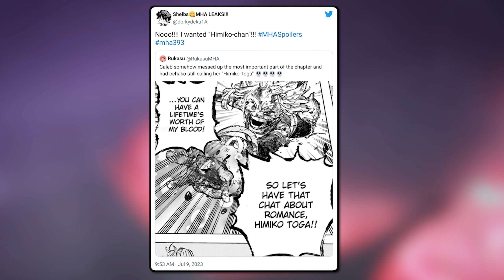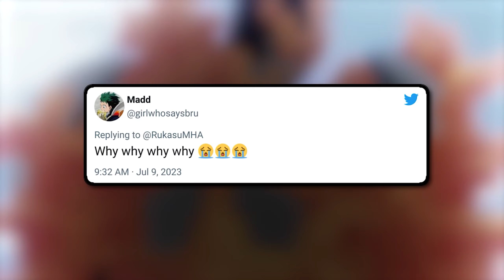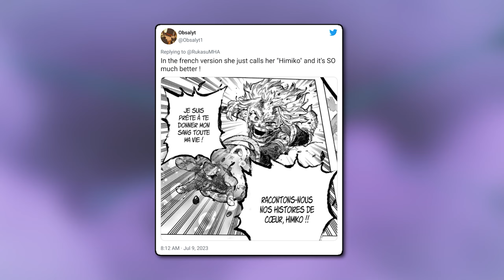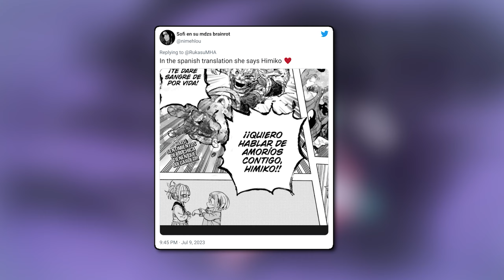My Hero Academia Fans Attack Series Translator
my hero academia fans are back at it...